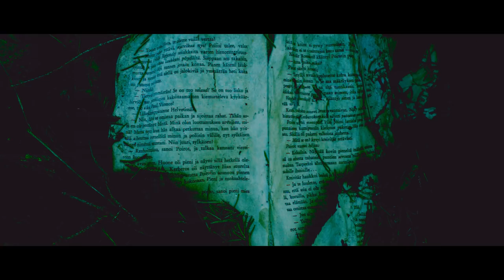Canon 600d Magic lantern RAW Video testing 2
Test shots of mlRAW with canon 600d. All audio from free adobe sound packs